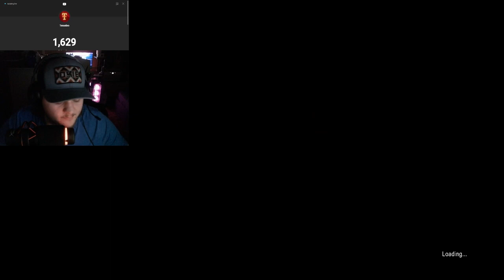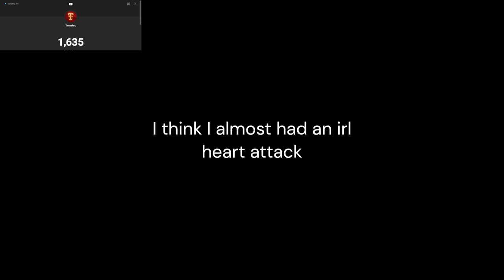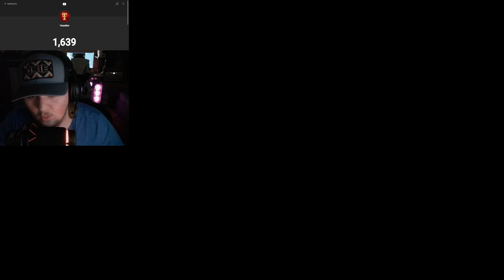I Almost Died... (Granny)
I cant wait to see all of you in my next stream.